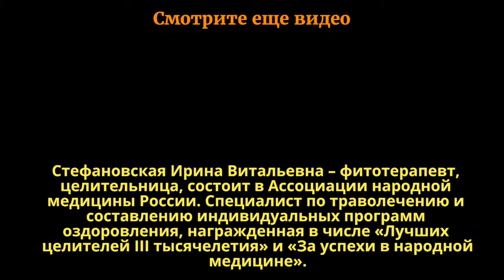ТОКСОКАРОЗ: ЧТО ЭТО ТАКОЕ? Паразитология. Выпуск 81.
Токсокароз — гельминтоз из группы нематодозов, характеризующийся лихорадкой, бронхитом, пневмонией и тд.

Сегодня фитотерапевт, профессор народной медицины, паразитолог Ирина Витальевна Стефановская рассказывает о токсокорозе: симптомы, меры предосторожности, а также отвечает на вопросы.

Советуем следить за подсказками в правом верхнем углу видео в течение всего выпуска.

Внимание! Информация дана Вам в ознакомительных целях! Перед применением на себе показанных в видео методик и практик необходимо проконсультироваться с вашим лечащим врачом! Самолечение опасно!

картинка с обложки взята с сайта: thesprucepets.com